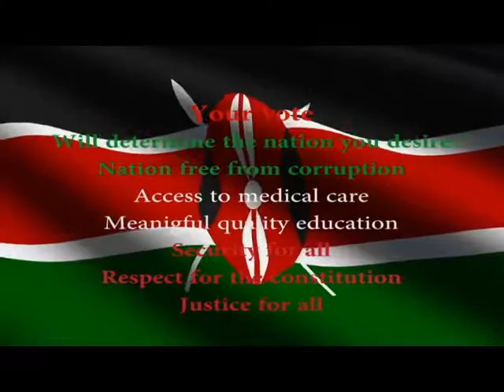UHURU DANCE - THE KENYA I WANT